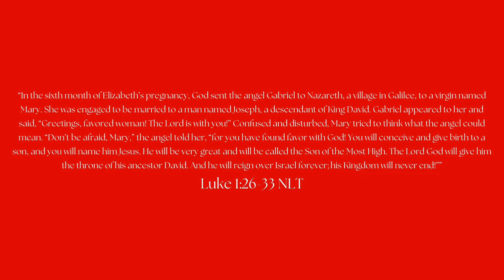VLOGMAS | Day 1 & 2. Intro to Vlogmas. Christmas Decor. Beauty Maintenance. Recent Purchases.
Happy December and Happy Vlogmas 🎄🎁 ❤️

I'm excited to be doing vlogmas and making an effort to upload content (not everyday) but definitely more often lol.

Products Mentioned:
cups for charcuterie